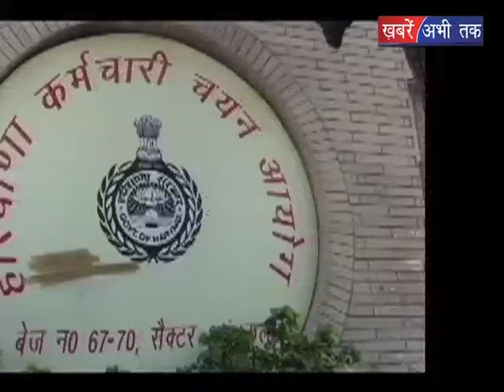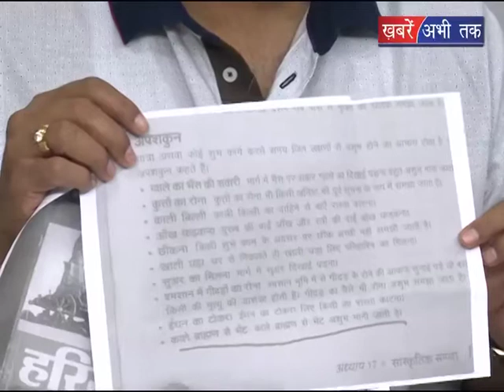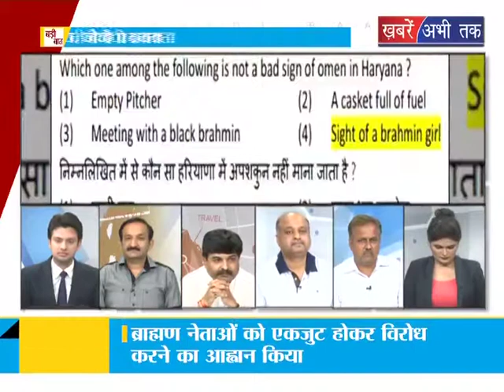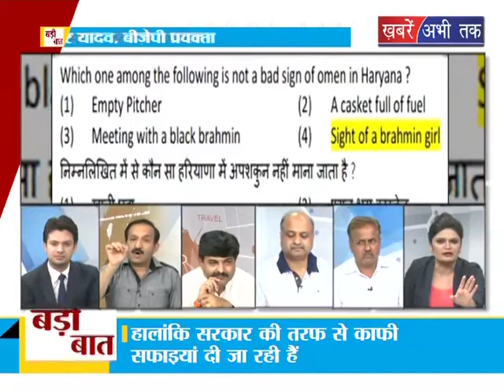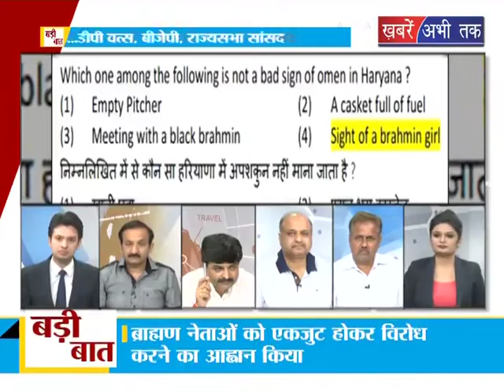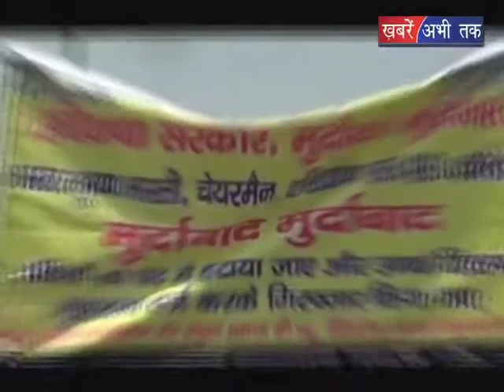हरियाणा में ब्राह्मण समाज सड़को पर || Khabrain Abhi Tak Live